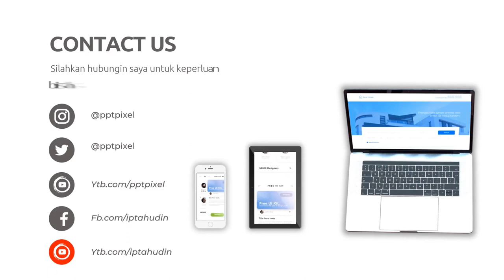Rahasia di Balik Keberhasilan Bisnis; Edit Video yang Brilian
Jasa Edit Video Promosi / Rahasia di Balik Keberhasilan Bisnis; Edit Video yang Brilian atau

Daftar Isi
00:00 - Jasa edit Video
00:10 - Contoh Iklan Undangan
00:18 - Contoh Video Promosi
00:25 - Contoh Konten Pemasaran
00:35 - Cara Promosi